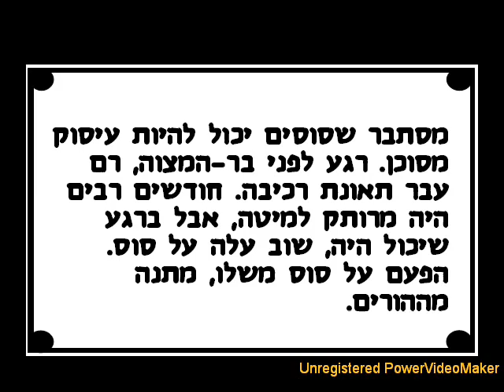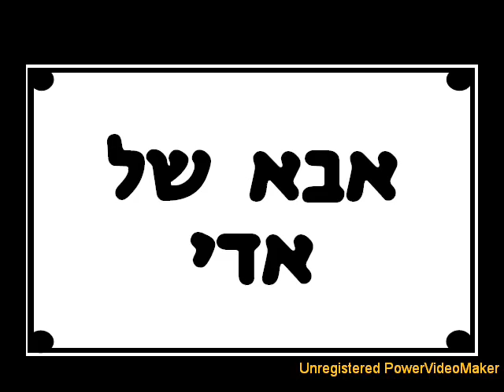Ram--Half a Century (Part 1)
Presentation that I created for Ram's 50th birthday. Because of YouTube's time limitation, I had to divide the presentation into two movies. Sorry for the technical problems in both videos. I'm still learning how to convert PPT to video and how to control the sound etc. Bare with me... I will improve, hopefully.